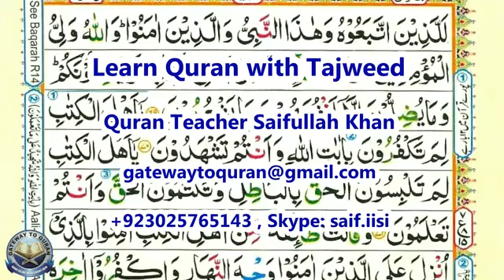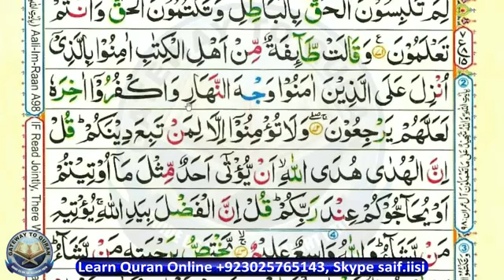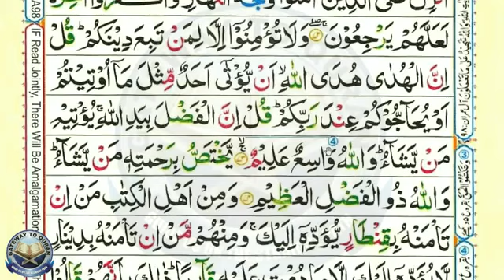Learn Quran with Tajweed Juz 03 Surah 03 Aal e Imran 069-072